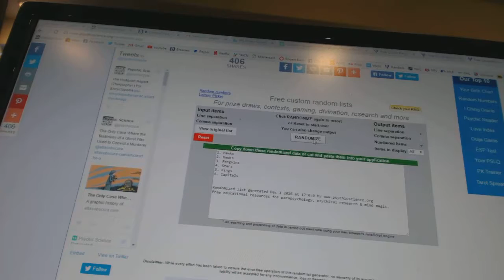Multi-Randoms - C&C GB #6680